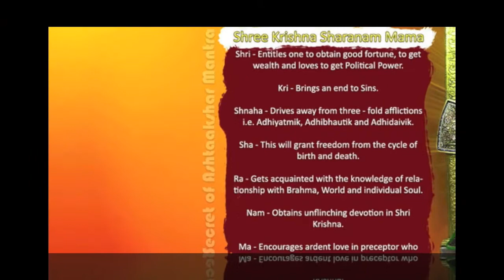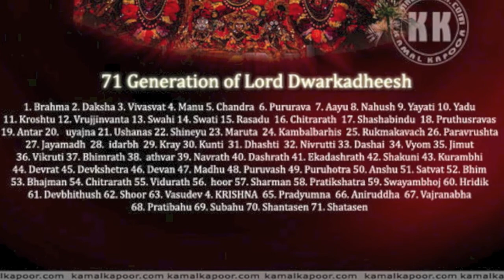Shrinathji Mantra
Artist:Ashit Desai, Hema Desai
Album: Shreenathji Vandan
Track: 9